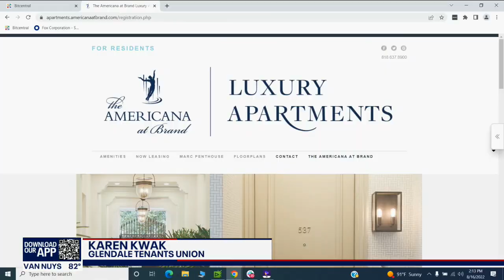Glendale is most expensive city for renters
Rent in California has always been expensive, but it's getting even worse. Rents in Glendale for example are the fourth highest in the nation.